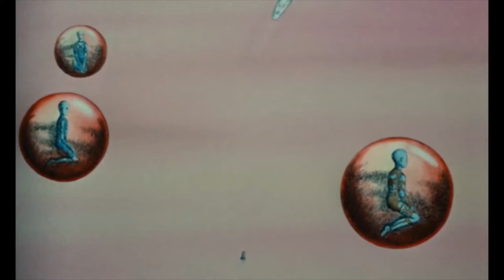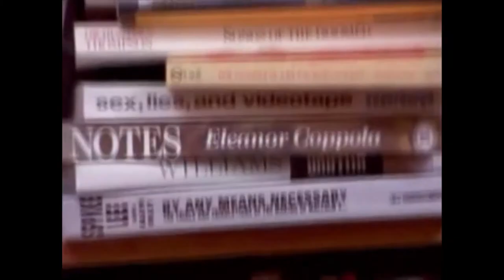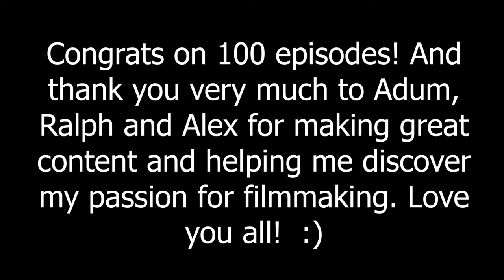100 Episodes Of Sardonicast!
Song: Love Theme - Ken Narita & Godiego (From the Hausu OST)